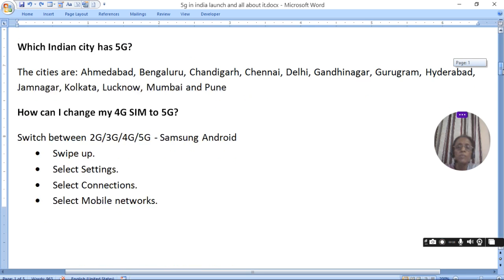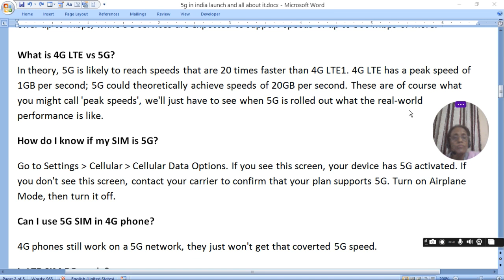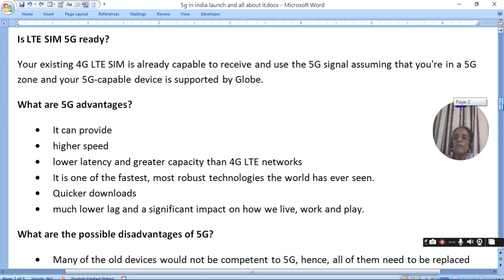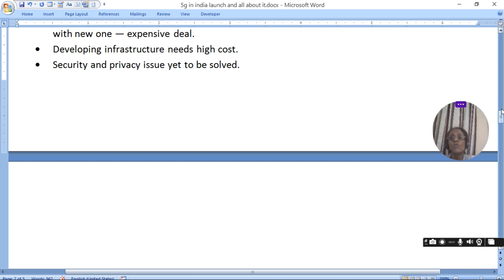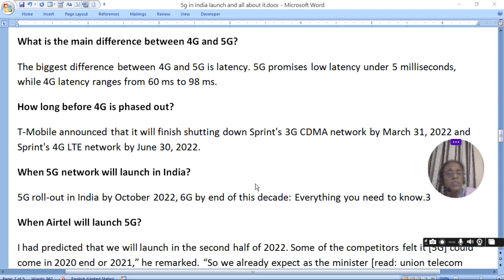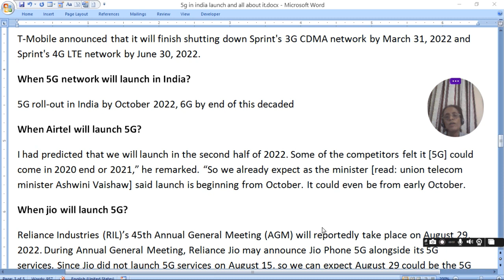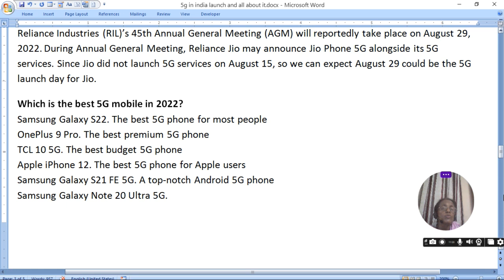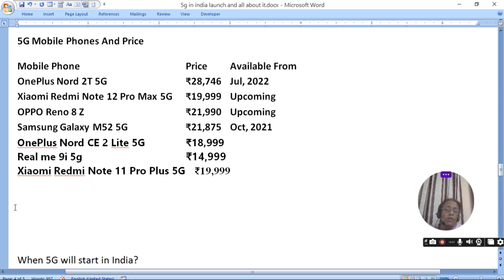5g launch in india | ratan agarwal it informer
5g launch in india

Topics covered-
Why called 5G?
When 5G will start in India?
Which Indian city has 5G?
How can I change my 4G SIM to 5G?
What will be the speed of 5G in India?
What is 4G LTE vs 5G?
How do I know if my SIM is 5G?
Can I use 5G SIM in 4G phone?
Is LTE SIM 5G ready?
What are 5G advantages?
What are the possible disadvantages of 5G?
What are benefits of 5G over 4G?
What is the main difference between 4G and 5G?
How long before 4G is phased out?
When 5G network will launch in India?
When Airtel will launch 5G?
When jio will launch 5G?
Which is the best 5G mobile in 2022?
5G Mobile Phones And Price